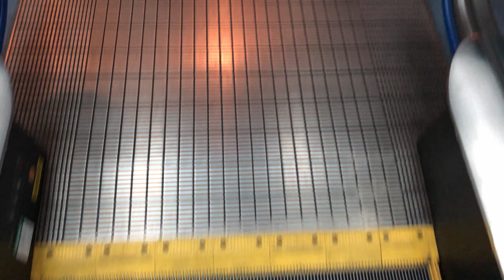【三重県 津市】イオンシネマ津 エスカレーター（HITACHI）